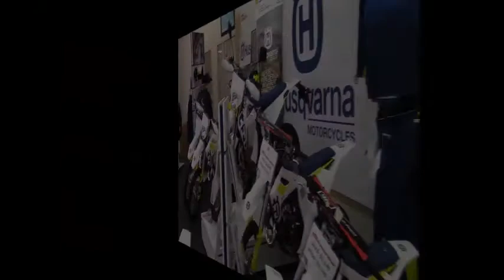HOLIDAY YOUTH SPECIALS / NON-CURRENT YEAR MODEL BLOW OUT PRICES!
For more information about this unit, give our sales team a call at , check out our website at Carlscycle.com for detailed pictures and a look at our entire inventory, or visit our dealership located at 5550 W. State St. Boise, ID 83703.